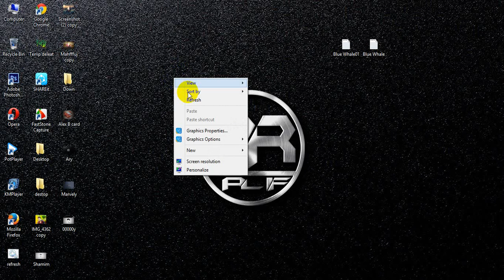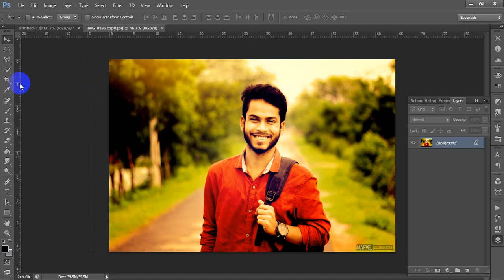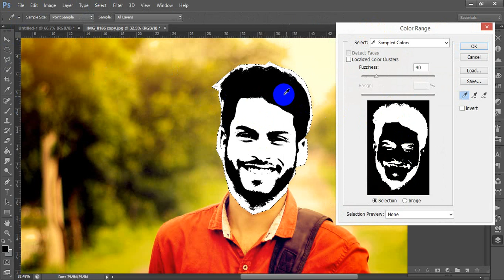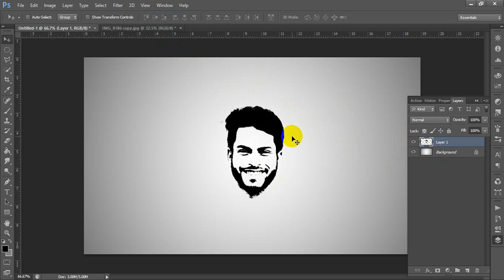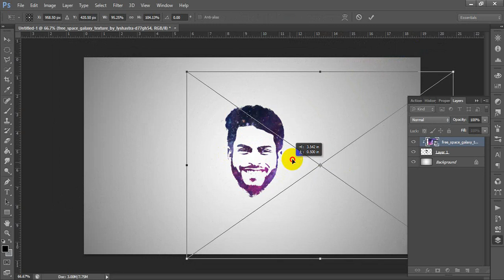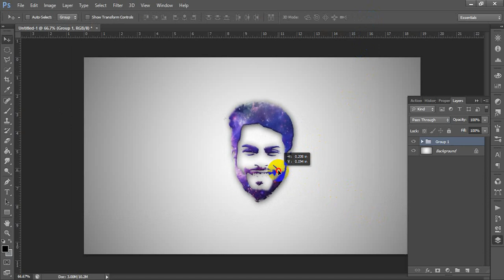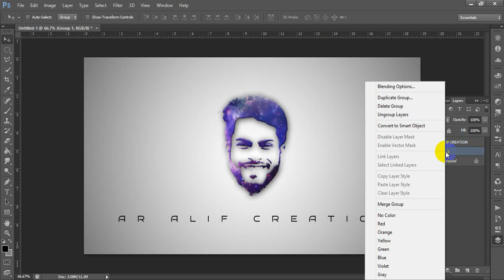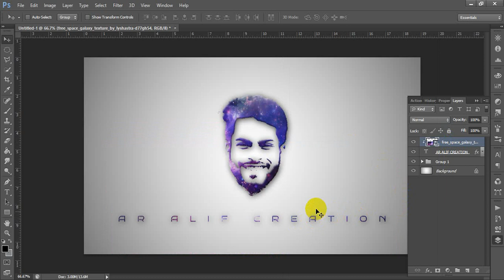Best face logo at Adobe photoshop,by Ar Alif.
I'm a student ,, and i always try to upload new video for you.